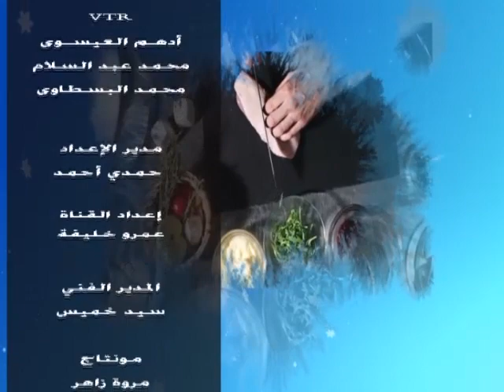لمتنا مع نهي | مشاكل الأسنان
تقديم | نهي حمدي
وفي ضيافتها
د/ علا الجمل |أخصائي جراحة الفم والأسنان

قناة_الصحة_والجمال# برامجنا